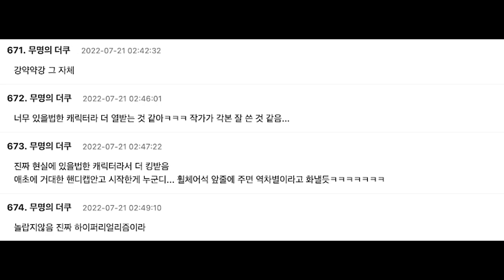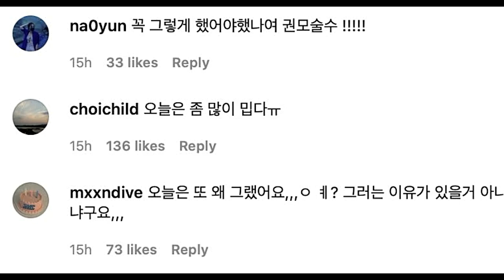'Actor Jin' Trend Di Seluruh Dunia, V BTS Pancarkan “Boyfriend Material” & Aktor “Extraordinary Atto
'Actor Jin' Trend Di Seluruh Dunia, V BTS Pancarkan “Boyfriend Material” & Aktor “Extraordinary Attorney woo"